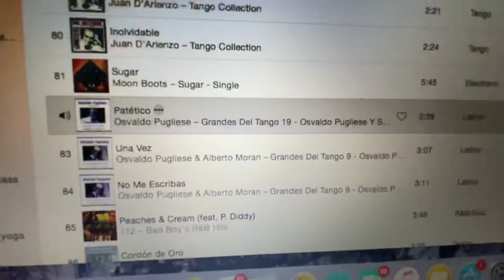Taking Tango Lessons With Arianda & Fernando In Los Angeles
Challenging my knowledge of tango at this workshop this weekend. Learned some awesome fun things it was a lot of info but it was so fun. Def have lots to practice hope you enjoy. If you ever get the chance to take class with them take it!